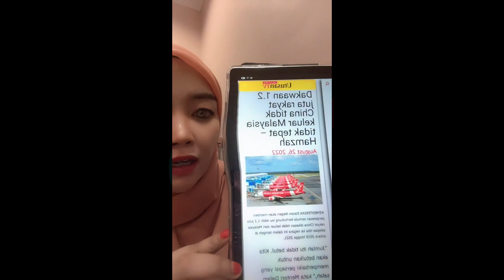[3/7/2023] malam part 1